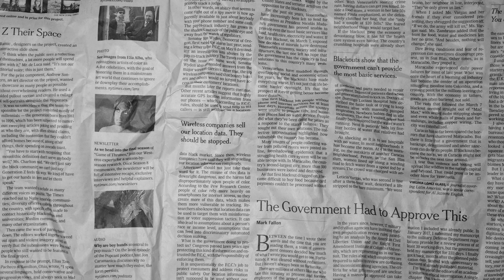Call of Duty Vanguard Multiplayer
Welcome to the community of my gaming cannel. I take time to edit my own videos gameplay and more.